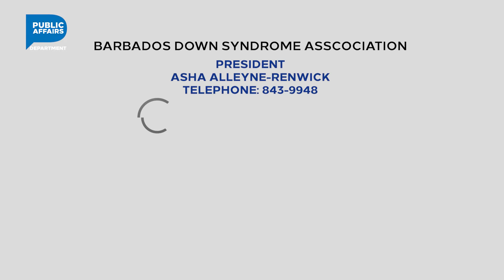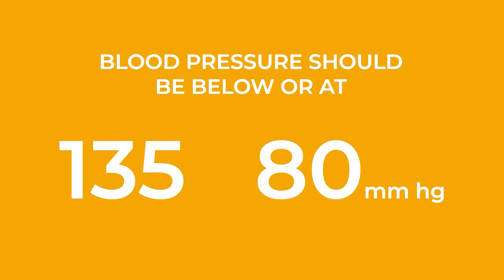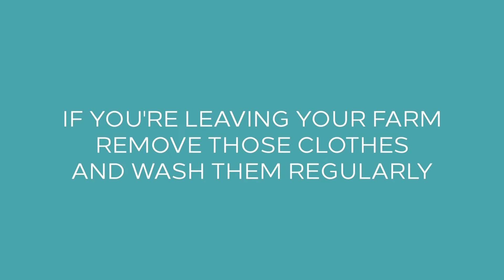One-on-One on the Dealing with Disabilities in Barbados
We speak to disabilities and human rights advocate, Sen. Andwele Boyce, and President of the Barbados Down's Syndrome Association, Asha Alleyne-Renwick on the issues facing the disabled.